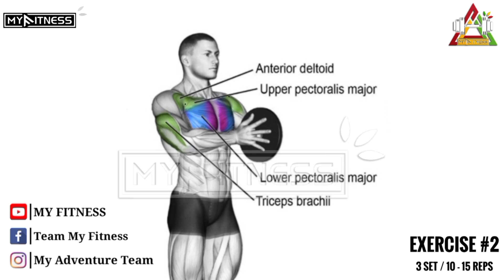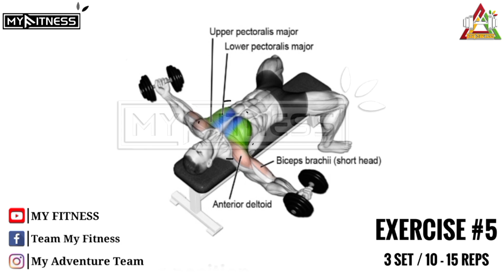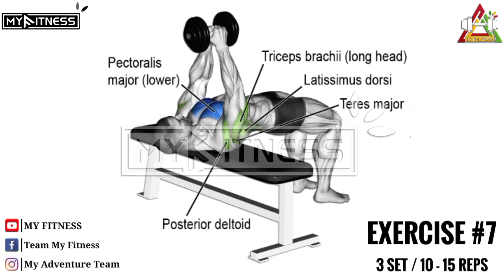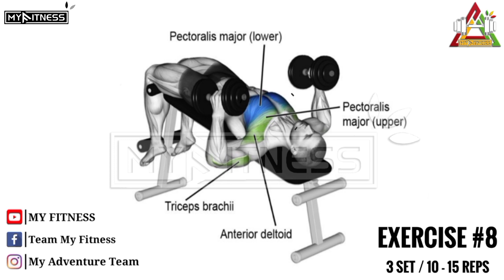How To Build CHEST Muscles Fast | The Best 8 Full CHEST Workout Exercise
Topic :- ➤ MY FITNESS 06 | Full Chest Workout @MYFITNESSTEAM
How To Build Chest Muscles Fast | The Best 8 Full CHEST Workout Exerccise | Best EXERCISE For CHEST
00:00 My Fitness Intro
00:10 Exercise 01
00:42 Exercise 02
01:12 Exercise 03
01:45 Exercise 04
02:15 Exercise 05
02:45 Exercise 06
03:12 Exercise 07
03:43 Exercise 08
04:12 My Fitness utro
Thank you for your help!
Footage by: @MYFITNESSTEAM
Models  :- ➤

* 1)This video has no negative impact on the original works (It would actually be positive for them)
* 2)This video is also for teaching purposes.
* 3)It is positively transformative in nature.
* 4)I only used bits and pieces of videos to get the point across where necessary.